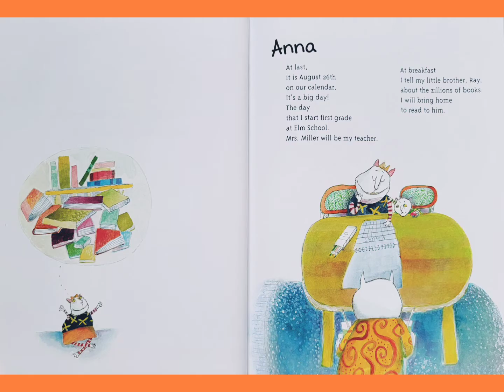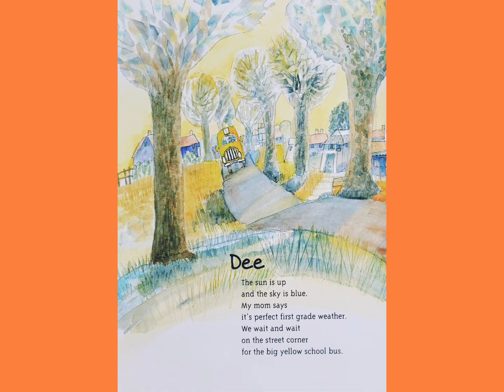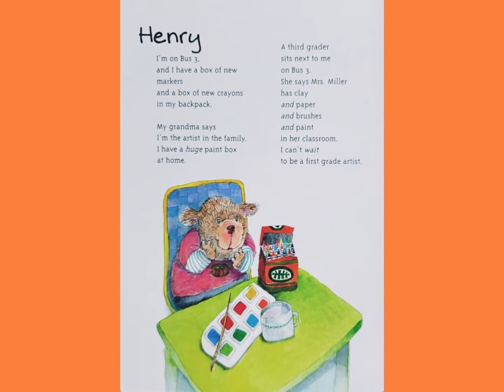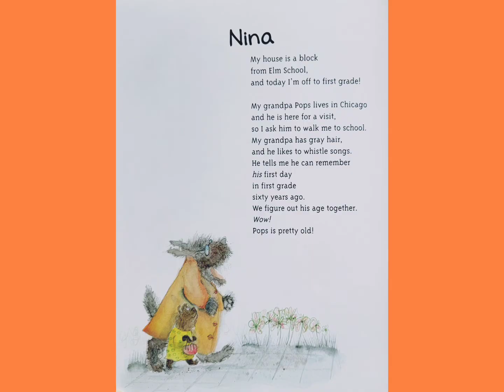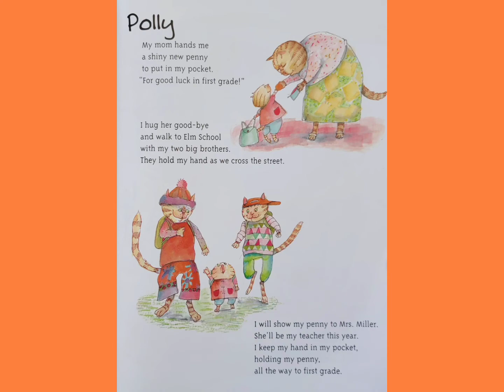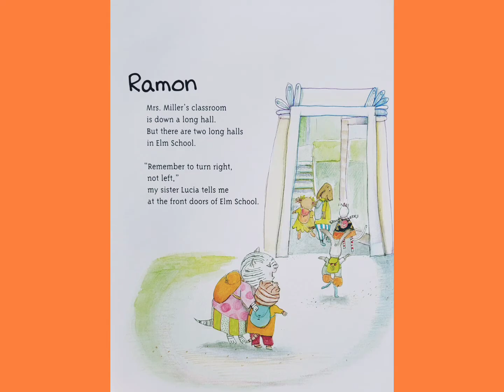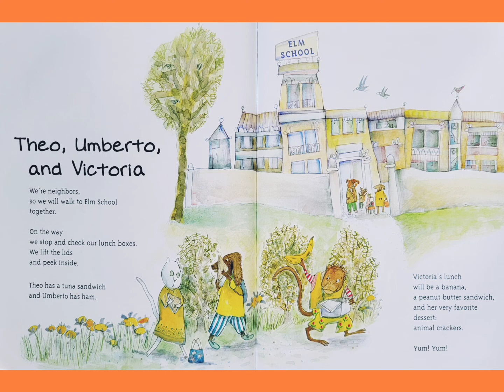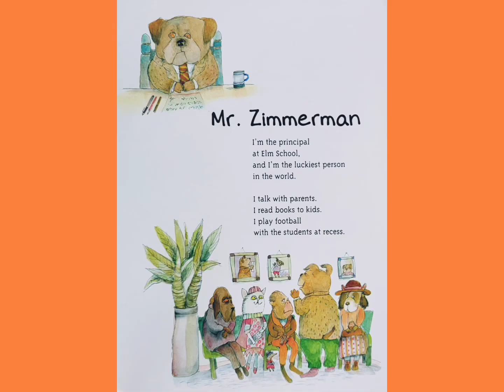🚌 Off to First Grade Read Aloud Children's Book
Written by Louise Borden
Illustrated by Joan Rankin